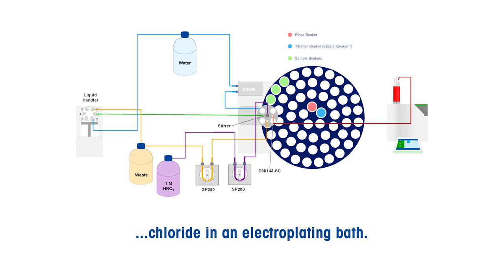Automated Titration with Automated Liquid Aliquoting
This video shows how liquid aliquoting enables the fully automated titration of chloride in an electroplating bath sample. No operator assistance is needed.

METTLER TOLEDO's Liquid Handler aspirates and dispenses an exact volume of the electroplating sample to a dedicated beaker on the InMotion™ Autosampler, where it is diluted, acidified, and titrated using an Excellence Titrator.